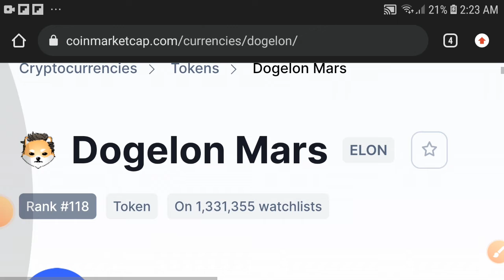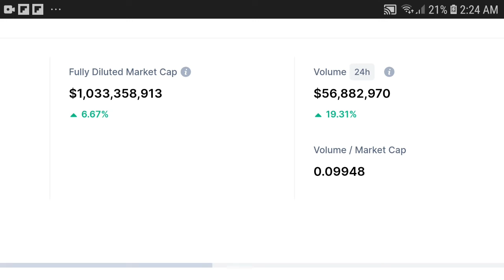Elon Enjoy +2000% || Dogelon Mars Price prediction Updates! Dogelon mars Today News